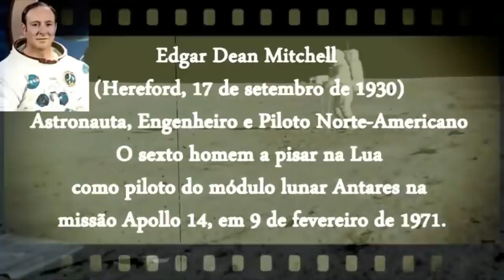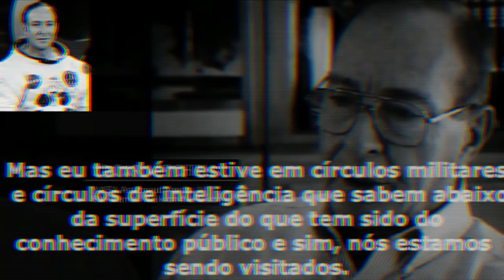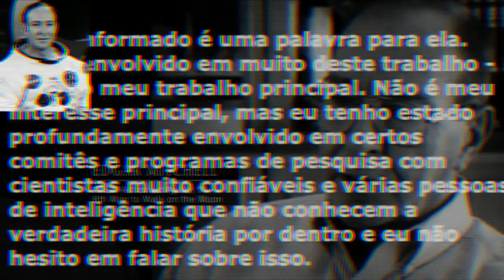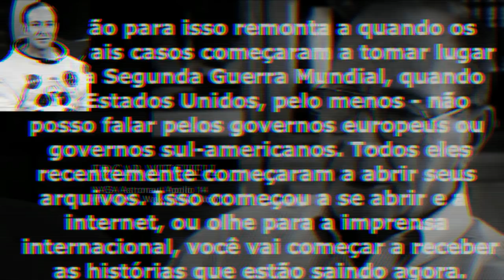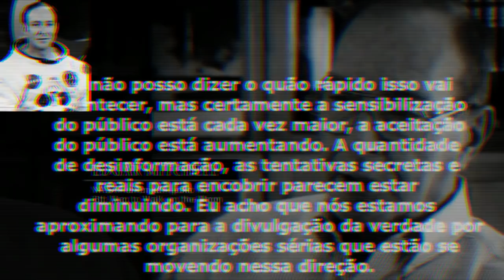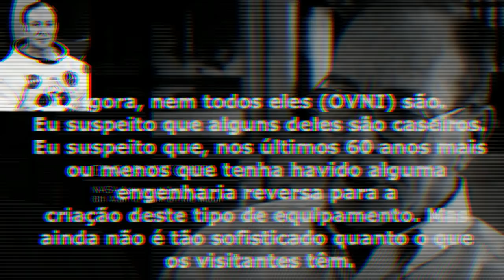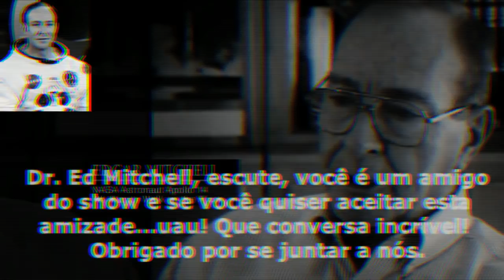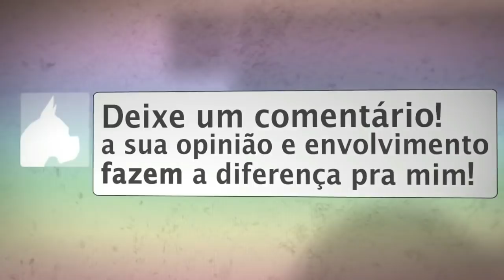Astronauta convirma a existência de vida extraterrestre.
Neste vídeo temos o astronauta da Nasa Edgar Mitchell relantado suas experiências com a vida extraterrestre..
E neste vídeo além de explicar sobre a vida extraterrestre o mesmo informa que somos visitados.
Um relato interessante sobre a vida extraterrestre.
☎️CONECTE-SE COM O SACERDOTE JOÃO HENRIQUE:
☎️CONECTE-SE COM O
✅ HASHTAGS DO CANAL
🔴 TERAPIAS OFERECIDAS.
WhatsApp de atendimento: 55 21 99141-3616
Mesa Radiônica
Mesa Vibracional
📀Podcast: (Em desenvolvimento)
⚔️Canal de Cortes:
(Em desenvolvimento)

extraterrestre
ufo
ovini
astronauta confirma vida extraterrestre